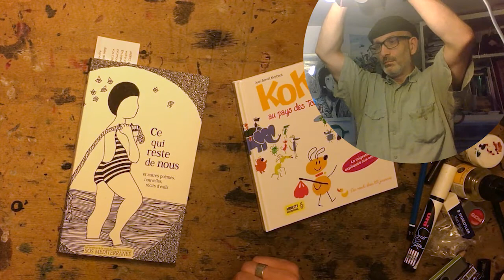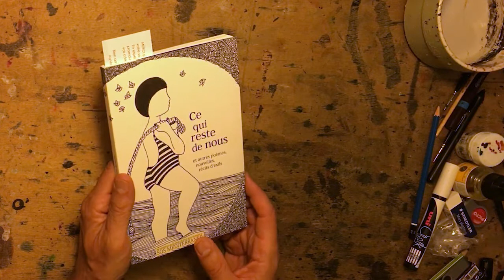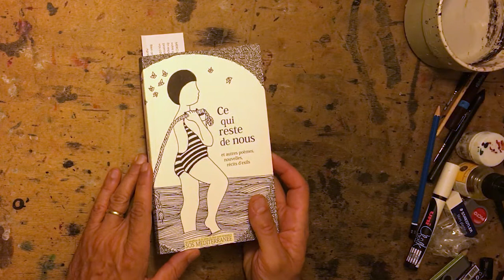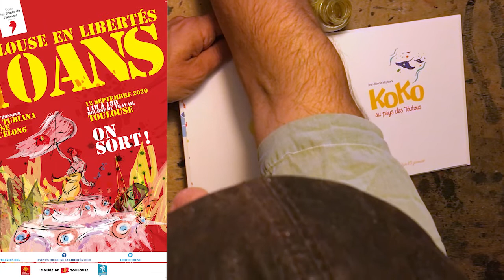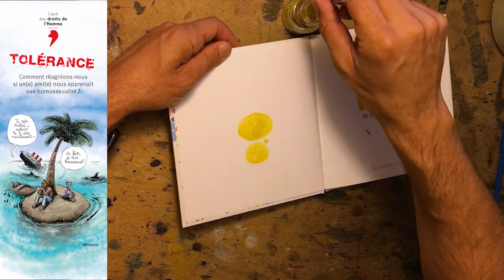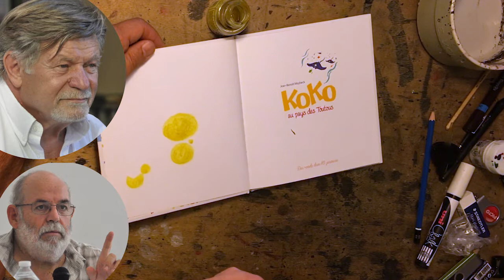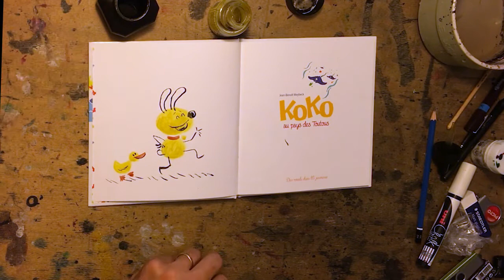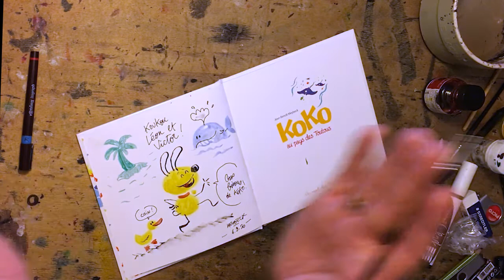Dédicace : un Koko pour Karen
Dédicace de "Koko au pays des Toutous" pour Karen !

Dans cette vidéo je parle aussi de "Ce qui reste de nous", ouvrage collectif au profit de SOS Méditerranée :

De Toulouse En Liberté et de la LDH Toulouse

Vous pouvez découvrir mes activités et acheter mes livres ou mes planches originales ou des T-shirts CosmoBacchus